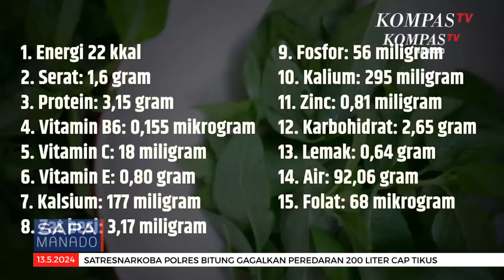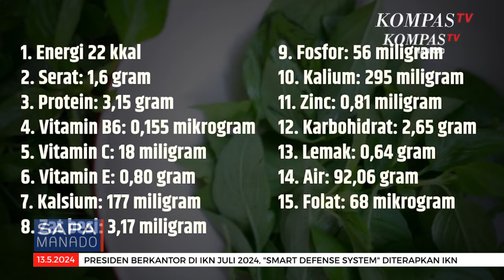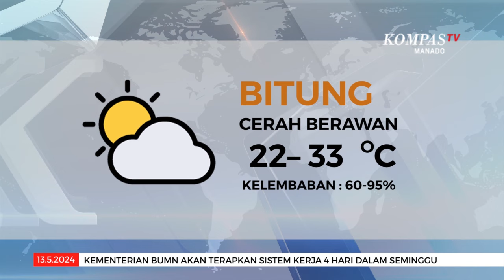SAPA MANADO 13 MEI 2024